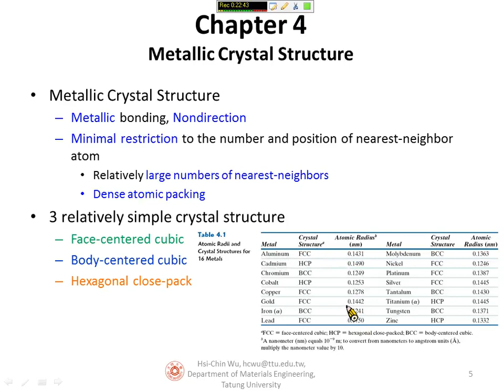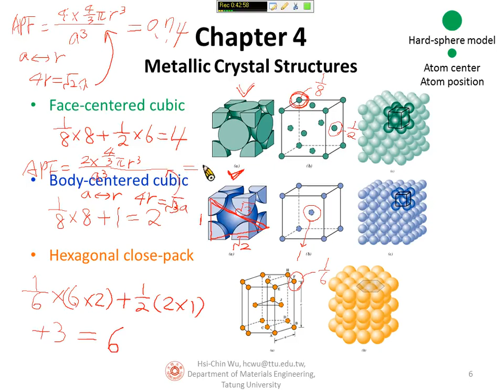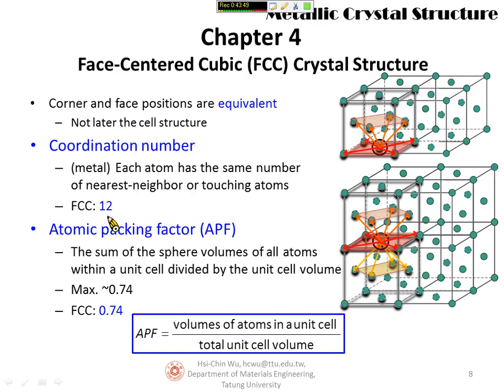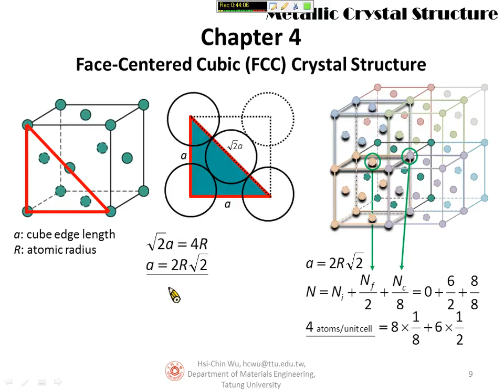CH 3-4.1 Metallic Crystal Structures Face Centered Cubic FCC Crystal Structure